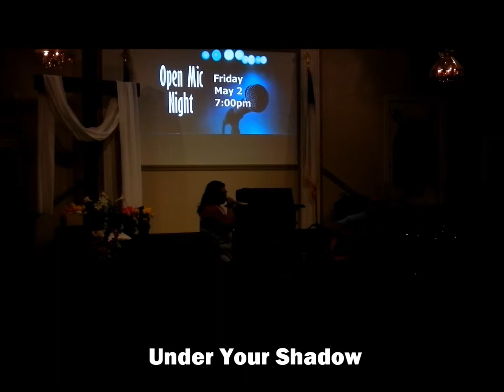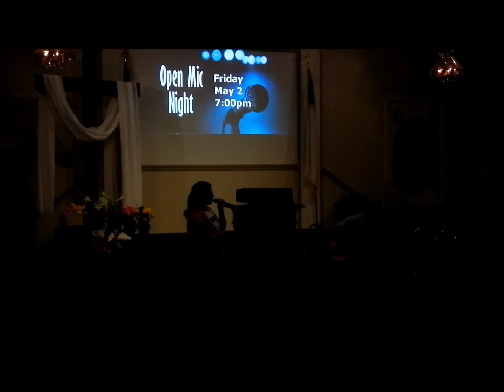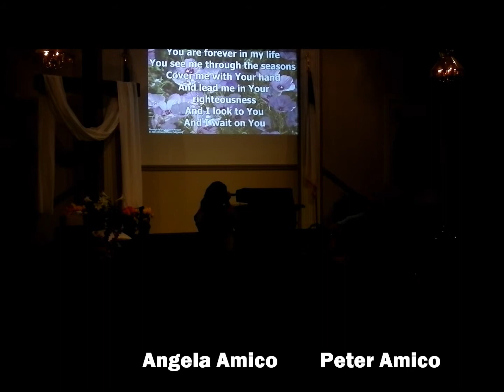Under Your Shadow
Fishnet Cafe Open Mic Night (Friday May 2, 2014) Angela Amico and Peter Amico
Visit Facebook.com/AngLovesMusic